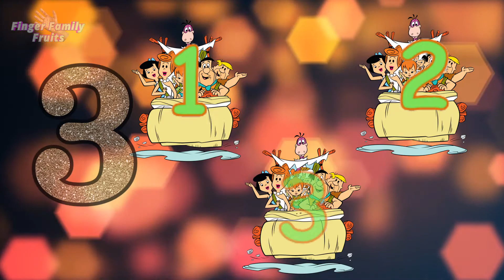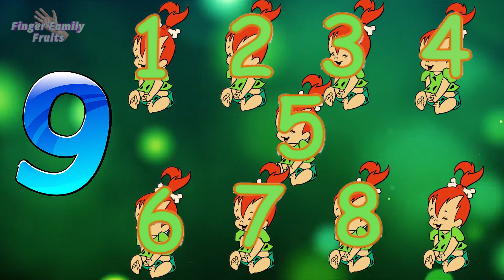The Flintstones 😜 👉👉 Learning Numbers with The Flintstones1 to 10 in English for kids ❤️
Here is Finger Family series of my channel. Hope you enjoy with